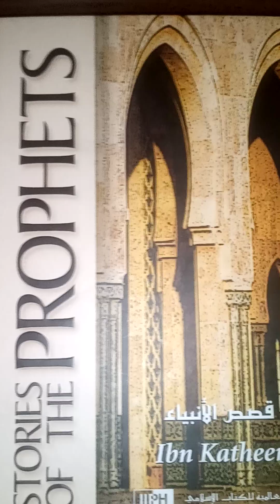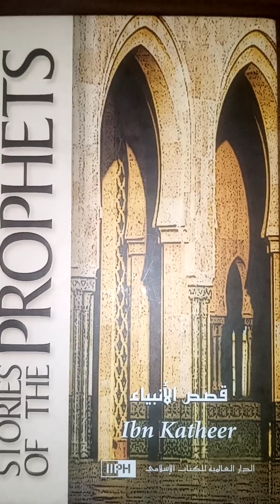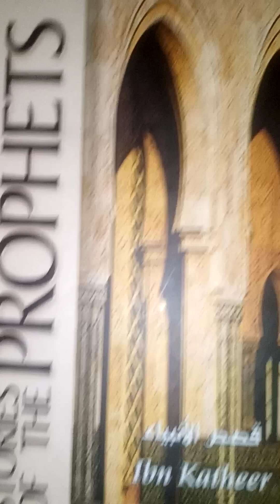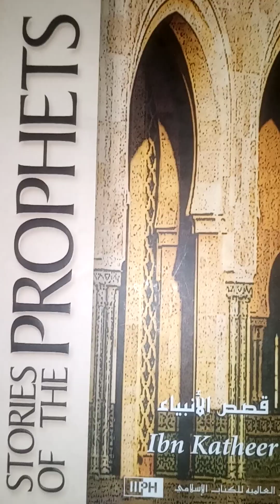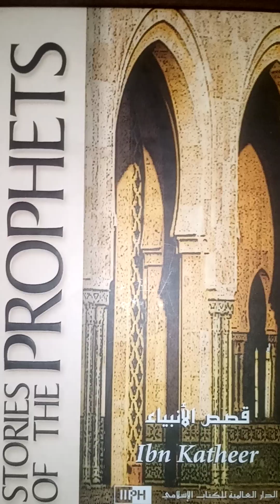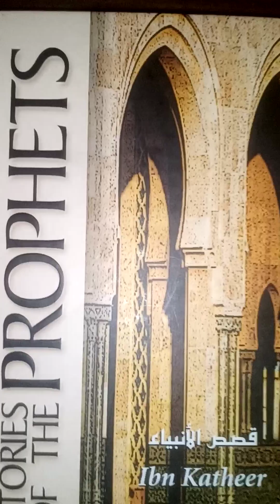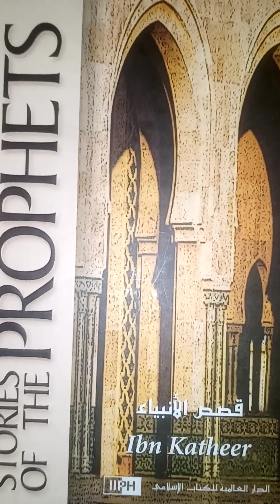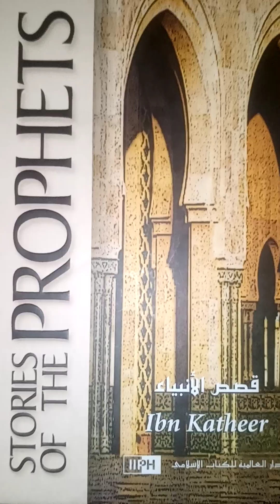Video1(Prophetic Series From Adam To Muhammad P.B.U.H)"They R The True Examples Of Jannah Behavior"